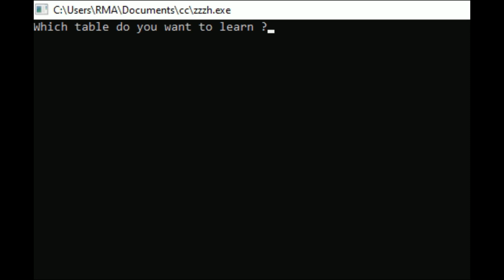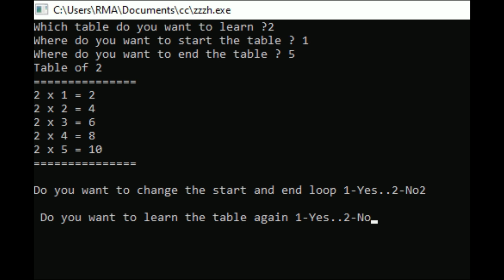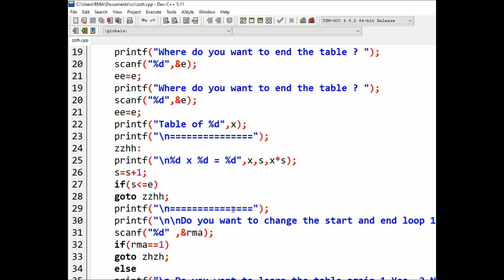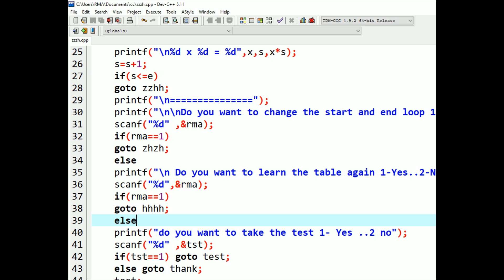Table software in c with start end loop and test | Lunar Computer College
Table software in c with start end loop and test